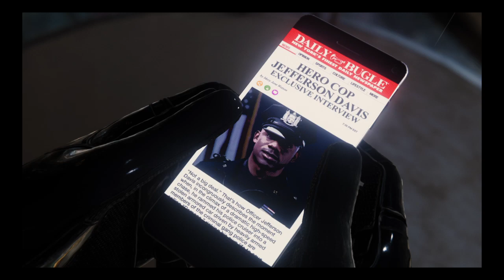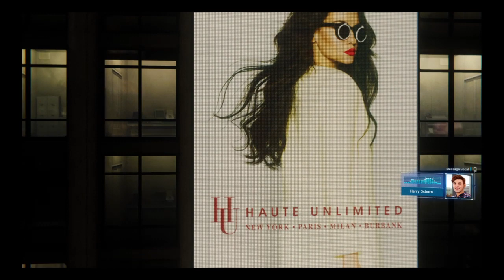Marvel's Spider-Man suite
SPIDER-MAN